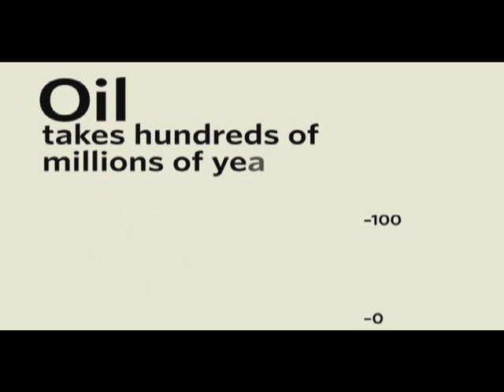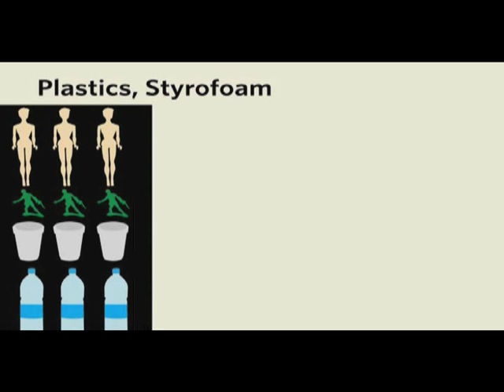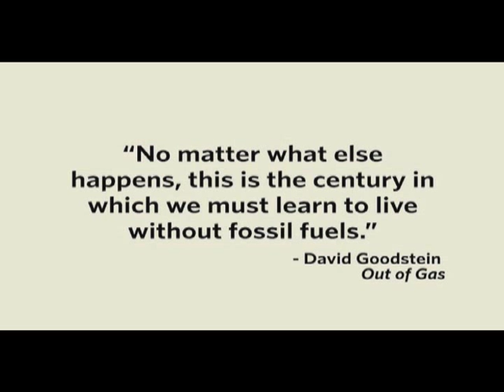peak oil.flv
Taken from the movie 'In Transition' here's a brief explanation of what peak oil is and why it's one of the most important issues of our time.